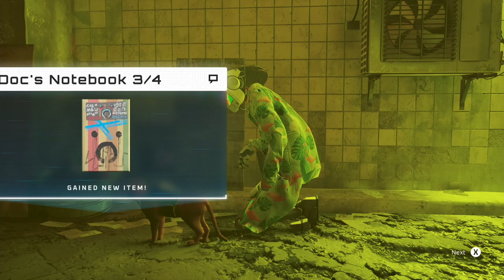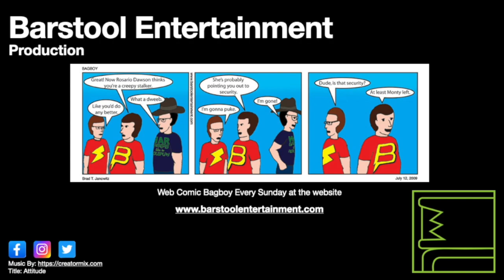Stray: Slums Actual Part 2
This is the actual part 2 of Slums. I broke down my play through of the first part into two parts.